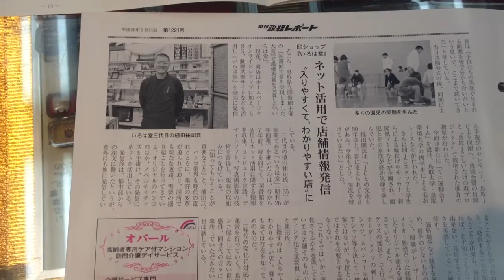先月に引き続き、政経レポートに掲載していただきました!!鳥取市の老舗はんこ屋 いろは堂!!